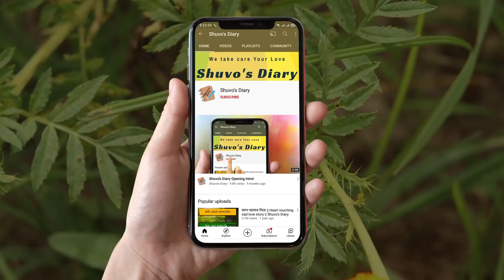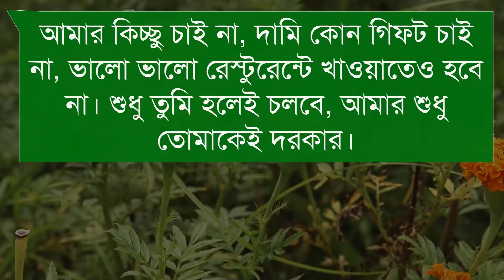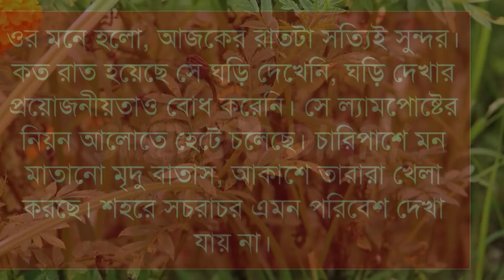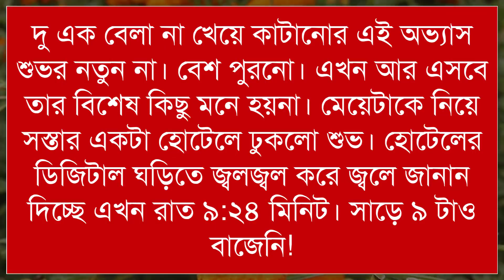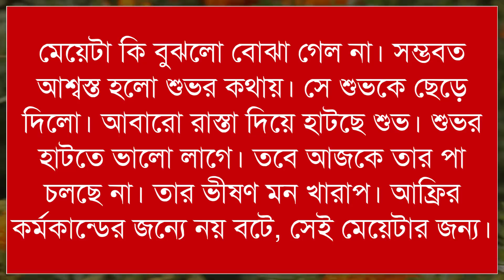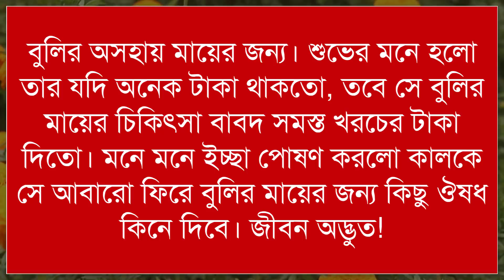ধনী গরিবের ভালবাসা। একটি কষ্টের ও শিক্ষামূলক গল্প।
গল্পটি বাস্তবতা শেখাবে!

Facebook.com/ShuvosDiaryOfficial

🎙Voice: Farjana, Anu, Shuvo